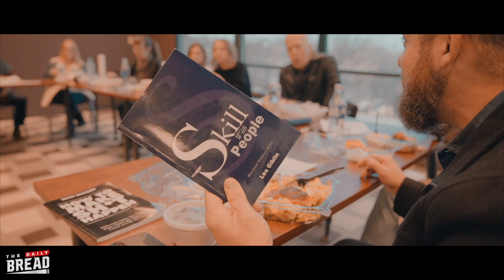Bread of Life || The Daily Bread ||Ep. 54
In this episode, we give you a peak inside the culture of our company. You'll discover some of the purpose behind the hustle.